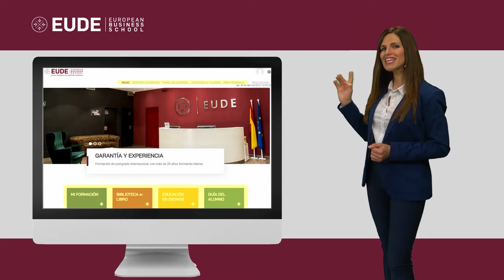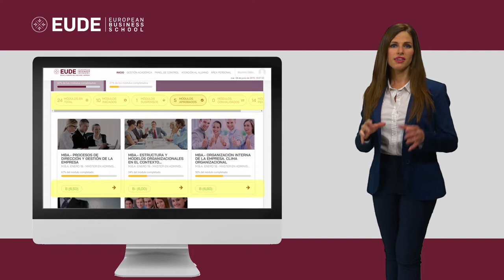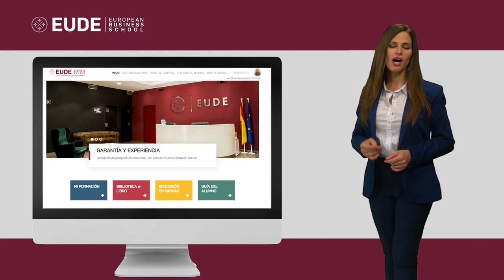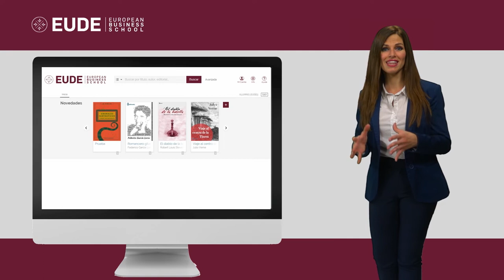Así es la plataforma E-Learning de EUDE Business School | Campus Virtual EUDE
Conoce todo lo que el Campus Virtual de EUDE puede ofrecerte.

Nuestra plataforma e-learning brinda un método flexible adaptado a tus necesidades. Elige cuando empezar tu programa online y accede en todo momento y desde cualquier lugar a los contenidos, masterclass y sesiones virtuales con tus profesores. Interactúa con compañeros de todo el mundo a través del foro de debate y amplia tu networking internacional.